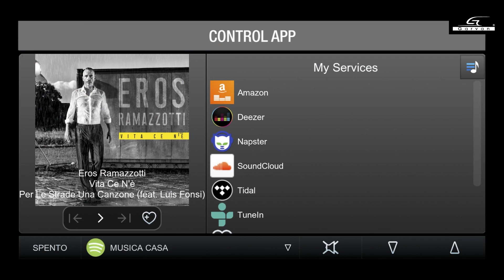Audio Multiroom Garvan, 8 audio zones and 7 zones with audio video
Case history of a multiroom audio system created with flush-mounted Garvan loudspeakers. The audio system is made up of 8 audio zones and 7 audio-video zones including the external space. The zones are managed independently and through a control APP. The speakers are integrated into the home and are used for listening to music and films. A Garvan SA210 waterproof acoustic diffuser was used in the external area.

Installation by C.A.T. Davide Bertozzi

Garvan Acoustic. Loudspeakers and acoustic solutions
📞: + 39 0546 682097